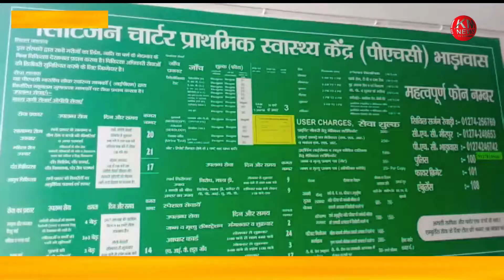नेशनल क्वालिटी एडिशन सिस्टम की 2 सदस्य टीम ने कि आप रेवाड़ी भाड़वास पीएचसी सेंटर का दौरा